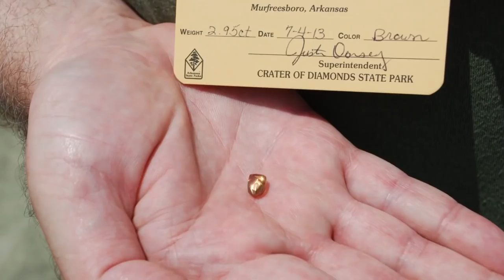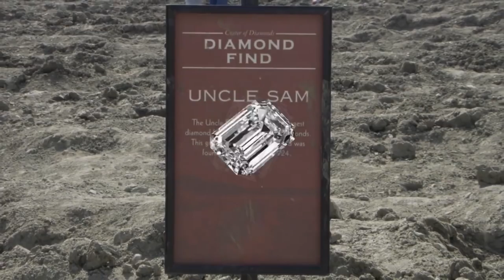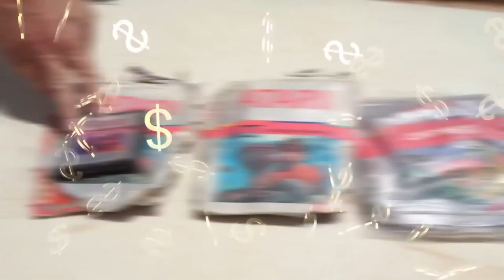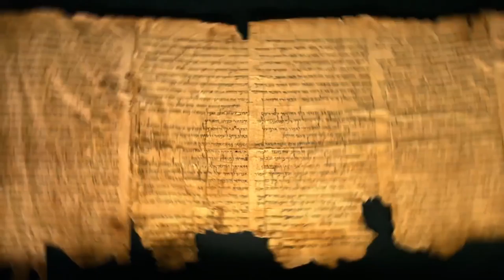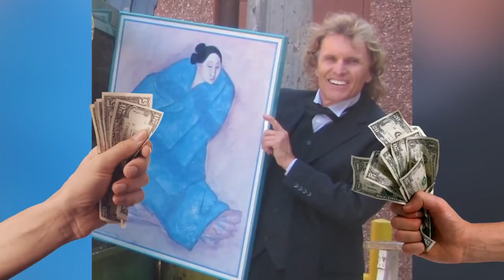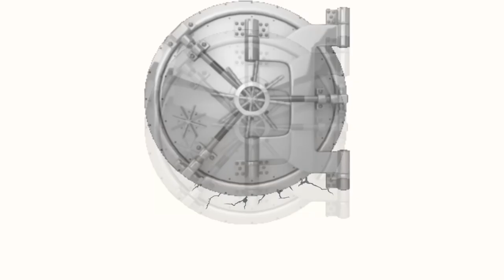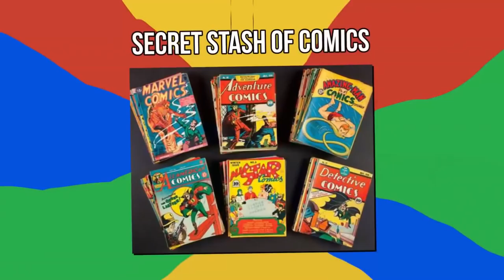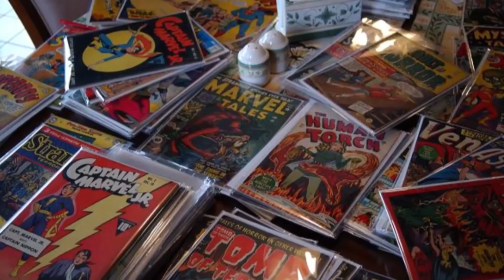Шокирующие сокровища найденные случайно!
Топ10 самых удивительных сокровищ найденных случайно!Понравилось видео, поддержи автора Лайком!